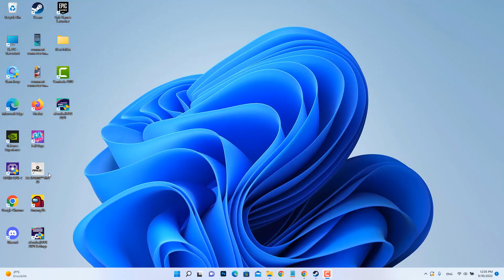Comment jongler sur FIFA 23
Cela peut paraître incroyable, mais il y a encore des personnes qui ne savent comment jongler FIFA 23 et comment faire des jongles, Ce Tuto est destiné à ceux qui veulent y faire leurs premiers pas

Comment on fait des jongles sur FIFA 23
Pour réussir un coup du sombrero sur FIFA 23, frappez le ballon avec le dessus du pied afin qu'il passe juste au-dessus de l'adversaire et qu'il soit suffisament loin de lui pour qu'il ne puisse pas le prendre. Au moment de l'impact, soyez déjà prêt à vous diriger derrière l'adversaire pour être le premier sur le ballon. Alors comment jongler ?

Voulez-vous savoir comment jongler sur FIFA 22, et vous ne savez pas comment faire ? voici la méthode

Fifa 23 comment jongler
Pour réaliser des jongles sur FIFA 23, je vous recommande tout simplement d'appuyer plusieurs fois sur R3 lorsque vous êtes à l'arrêt. D'ailleurs, vous pouvez avancer tout en continuant de jongler : il sera très difficile de vous piquer la balle lorsque vous êtes en mouvement !

Jongler sur FIFA 23
Ces instructions vous expliquent comment jongler en mouvement sur FIFA 23 pas à pas
1- Ouvrez 'FIFA 23'
2- Cliquez sur 'MODES DE JEU'
3- Allez sur 'MODES DE JEU RAPIDES'
4- Lancez un match pour pratiquer
5- Appuyez et maintenez sur le bouton 'L2' puis cliquez plusieurs fois sur 'R2' (Ou R1 si vous avez un contrôle classique)
Alors savez vous comment jongler sur FIFA, C'est tellement facile que vous l'avez imaginé. N'est-ce pas ?

J'espère que ce Tuto était très utile pour vous et que vous avez appris Comment faire des jongles sur FIFA

Si vous avez des questions sur le sujet 'Comment Fait-on pour jongler sur FIFA', n'hésitez pas à les poster sur les Commentaires

N'hésitez pas à partager cette vidéo avec vos proches et vos amis pour leur expliquer comment jongler sur FIFA 23

Tuto : comment jongler sur FIFA 23

Catégorie : Comment faire des jongles sur FIFA 23

Voir aussi :
Comment fait-on pour jongler sur FIFA